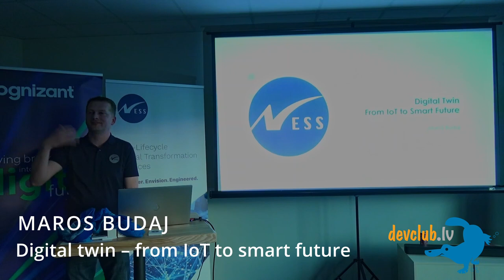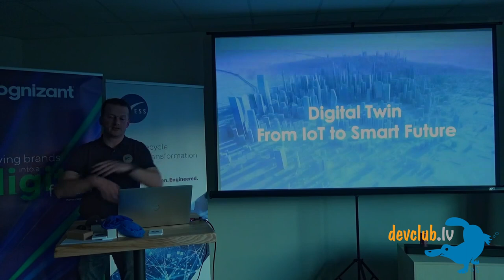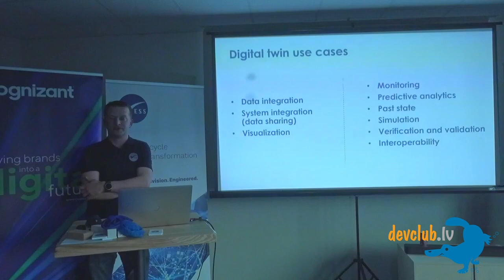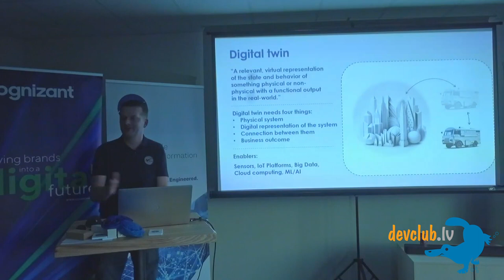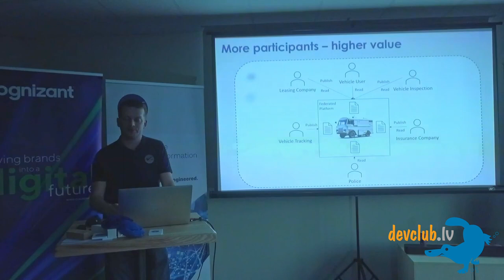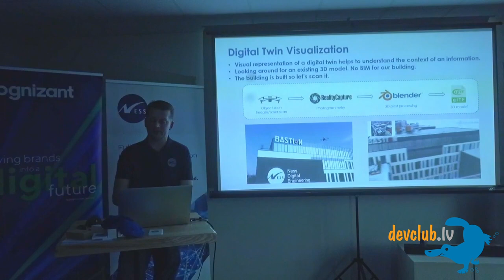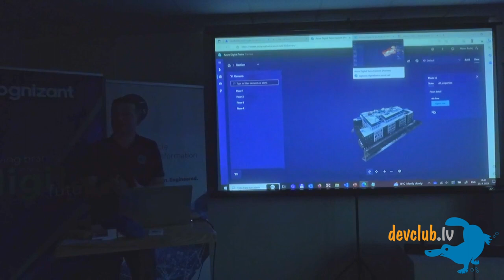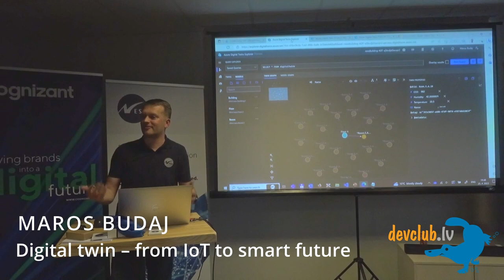“Digital twin – from IoT to smart future.” by Maros Budaj from Ness Digital Engineering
As we look to the future, the role of digital twin technology is set to become increasingly important in the world of software solutions. A digital twin is essentially a virtual replica of a physical system or product, and it has the potential to transform the way we design, build, and manage everything from buildings and machines to entire cities. The presentation will introduce you to the basics of digital twin technology, explore its practical applications in various domains, and showcase the implementation frameworks that make it possible. To illustrate the concepts, Maros will walk you through his journey of implementing a digital twin for an office building. All this will help you to start creating your very own digital twins.

Maros Budaj is a Solutions Architect at the Manufacturing and Transportation Centre of Excellence. He brings over 18 years of experience in software development and architecture. As a member of the M&T CoE, he monitors the latest trends, evaluates new frameworks through PoC implementation, and seeks innovative ideas that unlock value in solution implementation.

🌐 Language – English